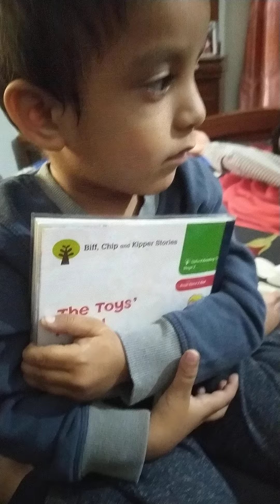cute kid fight over a book | love to watch | watch till end